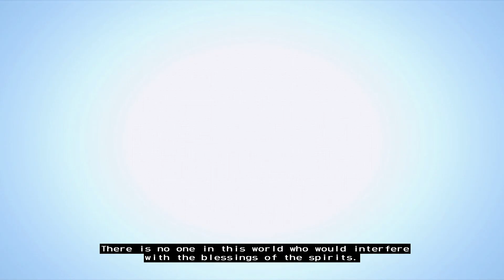Grandia (HD Remaster) ~ Part 12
GRANDIA HD Remaster brings enhanced visuals to both gameplay and cinematic videos.

Developer(s): GAME ARTS, Sickhead Games LLC
Publisher(s): GungHo Online Entertainment America
Platform(s): Nintendo Switch, PlayStation 4, Microsoft Windows, Xbox One
Release: October 15 2019
Genre(s): Role-playing
Language: English Texts / Japanese Voices

GRANDIA tells the story of Justin, the protagonist, and his companions in a race against the evil Garlyle Forces to uncover the long-lost secrets of an ancient civilization. Experience the game that became an instant classic and is considered to be one of the most influential RPGs of all time.